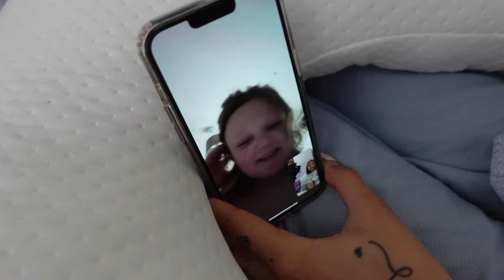BEING MY SISTERS BIRTHING PARTNER | Welcoming my niece into the world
My experience as being an almost birthing partner for my sister, Stacy's second daughter. A true blessing to be a part of.

Hope you enjoy, Kali xo